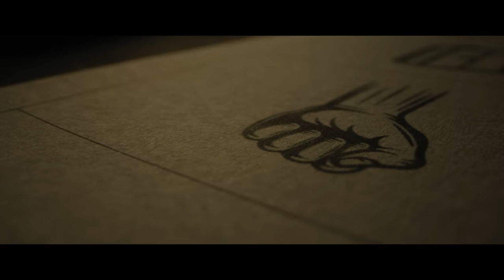KABZAA | Official Tamil Trailer | Upendra | Sudeepa | Shivarajkumar | Shriya | R.Chandru|Ravi Basrur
Watch & Enjoy 4K Official Tamil Trailer From the Movie KABZAA Starring: Real Star Upendra, Kichcha Sudeepa, Shriya Saran & others Exclusive Only On Anand Audio Official YouTube Channel..!!!
Movie: KABZAA
MTB NAGARAJ PRESENTS
Starring : Upendra, Kichcha Sudeepa, Dr Shivaraj kumar, Shriya saran, Murali sharma, Posani Krishna Murali, Sudha, Anoop Revanna, Kabir Duhan Singh, Dev gill, Kamarajan, Nawab Shah  John kokken,  Danish Akthar
Written & Directed By R Chandru
Produced By R Chandru
Co Producer : Alankar Pandian
Production Head: Yamuna Chandrashekar
Executive Producer : Gagan B A
Director Of Photography: AJ Shetty
Sound Design, Music & Background Score: Ravi Basrur
Production Design: Shivakumar J
Editor: Mahesh S Reddy
Dialogues : Ram Lakshman, Chandra Mouli
Creative Head: Mourya Manjunath
Co-Directors: Shivu D Hiremath, Soori
Dubbing: Anand Y.S
Action: Dr. K Ravi Varma, Vijay, Chethan D’souza, Vinod, Vikram Mor, , Thriller Manju
Choreography: Chinni Prakash, Jani, Kalai, Murali
Sound Effects: Nandhu J (KGF)
Costume Designers: Rashmi Anoop Rao, Babu, Chethan, Sitara, Sagar
Associate Director : Ajay AR, Naveen Paalya
Direction Team: Manju M N Halli, Ravichandran K K, Dilip Kalarickal,
Ashok Tony, Muniraj
Cameraman Assistants : Prajwal gowda, Pramod, Adarsh, Shaman, Sagar
Art Associates: Vishwas, Amar, Kiran
Art Assistants: Abhi, Shankar, Deva, Sunil
Designers: Kaani Studio
DI & VFX: Unifi Media
Pro: Sudheendra Venkatesh
Colourist: M Raju Reddy
Record Label: AANANDA AUDIO VIDEO
Trailer Editor: Mahesh S Reddy (70MM Reels)
RAVI BASRUR TRAILER MUSIC TECHNICIANS TEAM
Music Producers: Ravi Basrur, Chethan Handattu,
Bharath Madhusudanan, Sachin Basrur
Sound Effects: Nandhu J K.G.F Rbm In-House
Male Singers: Vijay Basrur, Chethan Handattu,
Krishna Basrur, Nagaprakash Kota Krishna Murthy Basrur,
Bhargav Guppi Basrur, Poorna Guppi Basrur
Chilid Vocal Humming : Bhoomi Guppi Basrur Rbm In-House
Female Singers: Suchetha Basrur, Vijayalaxmi Mettinahole,
Nisha N Kanchugoodu, Charitha C Molahalli
Studio Management: Vijay Basrur, Nikhil Basrur, Prakash Kumar Bangalore
Mixed & Mastered: Ravi Basrur, Kishore Hyderabad
Music Mix & Mastered @ : Ravi Basrur Music & Movies, BASRUR